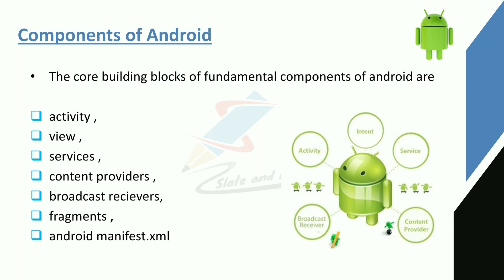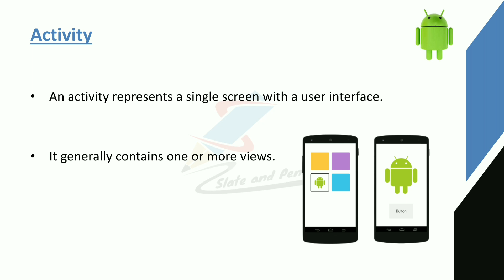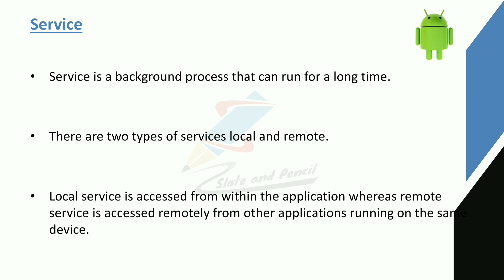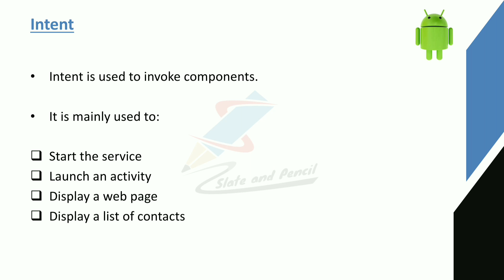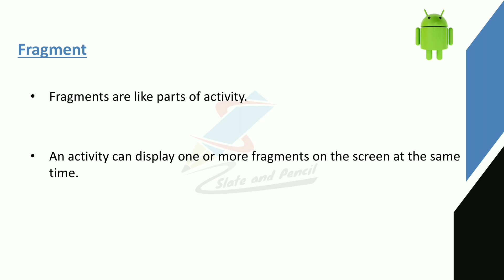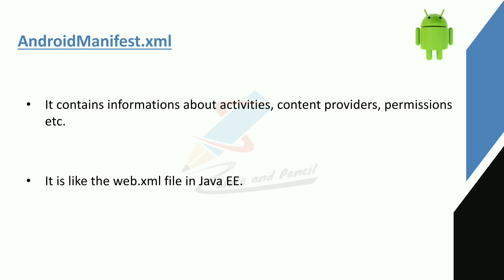Fundamental components of android|Activity view services content providers fragments manifest.xml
cycle.
References:
1. Satya Komatineni & Dave MacLean,Pro Android 4, Apress.
2. Retomeier, Professional Android 4 Application Development, Wrox.
3. Zigurd Mednieks, Laird Dornin, G. Blake Meike, and Masumi Nakamura, Programming
Android, O'Reilly